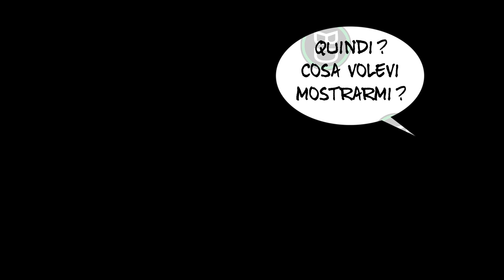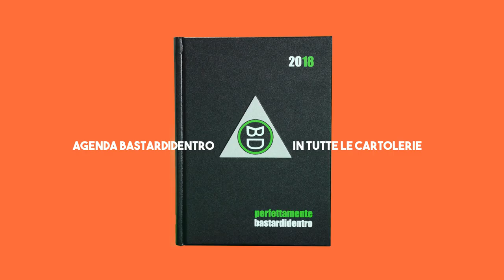Primi approcci - Cose da non fare se vuoi rimorchiare - Video divertenti - Vignette in movimento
I primi e imbarazzanti approcci per conquistare la persona che ti piace. Ragazzi e ragazze alle prese con l'amore e con la vita di coppia. Chi avrà il coraggio di dare il primo bacio?